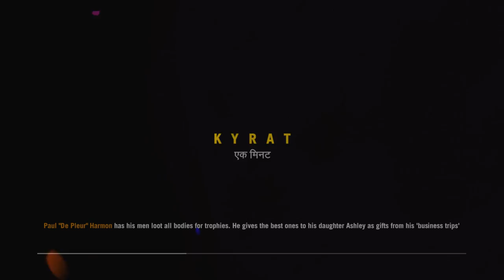[42] Himalayan Hijinks (Let's Play Far Cry 4 PC w/ GaLm) [1080p 60FPS]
"What is Far Cry 4?"
"Far Cry 4 is an action-adventure first-person shooter video game developed by Ubisoft Montreal and published by Ubisoft for the PlayStation 3, PlayStation 4, Xbox 360 and Xbox One video game consoles, and Microsoft Windows.

The single-player campaign takes place in Kyrat, a fictional region based on the Himalayan regions of Nepal, which is ruled by the despotic king Pagan Min. The player character is Ajay Ghale, a Kyrati-American who is returning to his homeland to disperse his deceased mother's ashes. No sooner does he arrive in Kyrat is he dragged into a civil war that is raging between Pagan Min and the rebel organization known as the Golden Path. The player has free choice in choosing which force he sides with, but the best ending is achieved by being a rational, civilized human being and riding elephants."